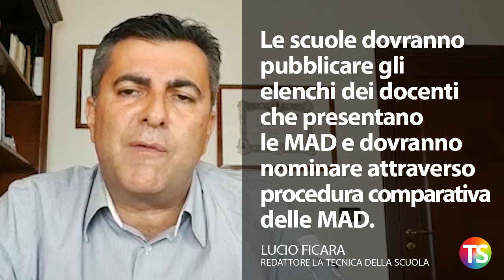Messa a disposizione con elenchi pubblici e procedura comparativa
– Il numero dei posti disponibili per le supplenze 2019/2020 è tra le 150mila e le 180mila cattedre.
– Supplenze da GaE sono tante le graduatorie esaurite in particolare per la scuola secondaria.
– Graduatorie di Istituto I, II e III fascia non sono sufficienti, soprattutto in scuole del nord italia, a coprire tutti i posti.
– Le scuole dovranno pubblicare gli elenchi dei docenti che presentano le MAD e dovranno nominare attraverso procedura comparativa delle MAD.
– Presentazione MAD con evidenza del titolo di accesso, dei 24 CFU per l'insegnamento, dei titoli culturali e titoli di servizio.